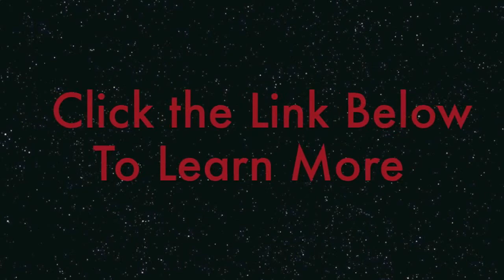Empower Network Review From Co-Founder David Sharpe - Introduction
Need to see more? Fastest growing team here: Team Take Massive Action
(Sign up link above also puts you in this top team!)

Build a business while having a life...99% of all the 120,000+ members making money don't lie! Still skeptical? to go to my blog and check out the FAQ page!